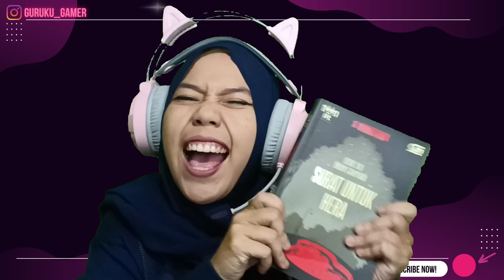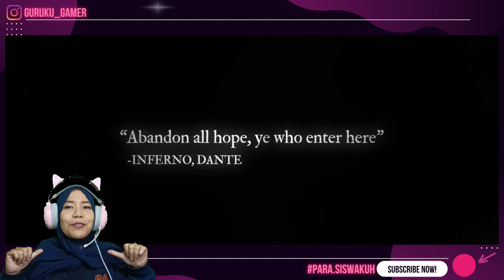TIDAK DIKASIH NAPAS - EPISODE 01 (LITTLE HOPE INDONESIA)